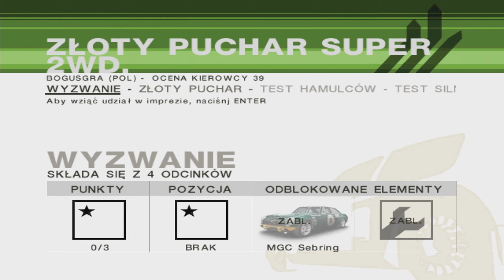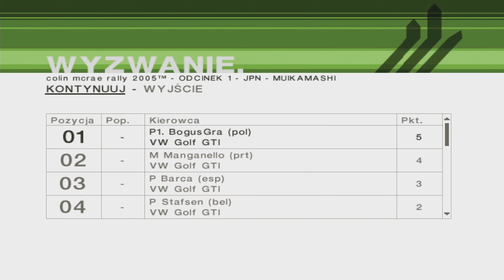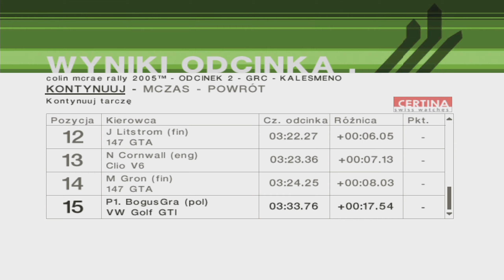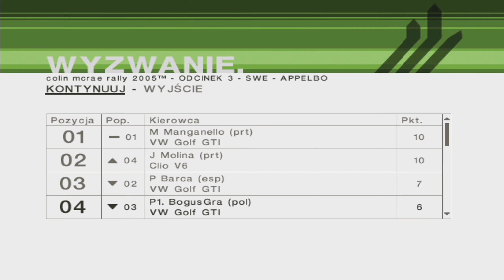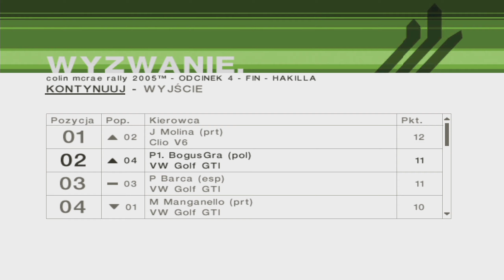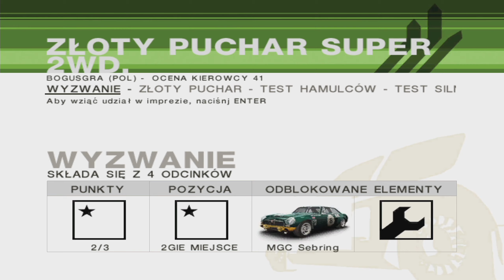Colin McRae Rally 2005 - Kariera - Złoty Puchar Super 2WD Wyzwania [PC]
Piąta część najpopularniejszej na świecie rajdowej serii z firmy Codemasters, promowanej imieniem i nazwiskiem słynnego kierowcy zawodów World Rally Championship (WRC) - Colina McRae. Główną oś zmagań w Colin McRae Rally 2005 stanowi rozbudowany tryb Kariery, w którym rozgrywkę rozpoczynamy jednej z niższych klas światowych rajdów, by z czasem awansować do grona czołowych kierowców. Wirtualną jazdę możemy szkolić w 20 rodzajach imprez rajdowych o różnej randze - m.in. Championship, Challenge, Cup, SuperCup oraz Shield.